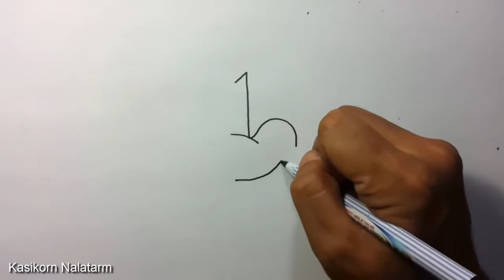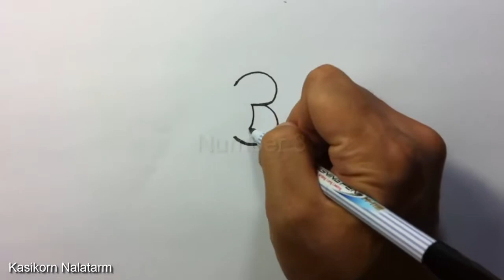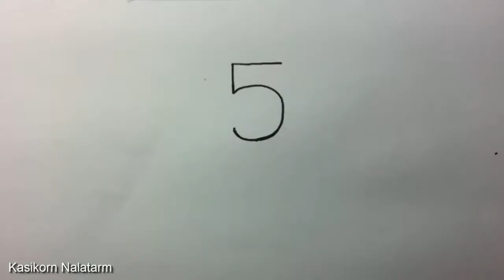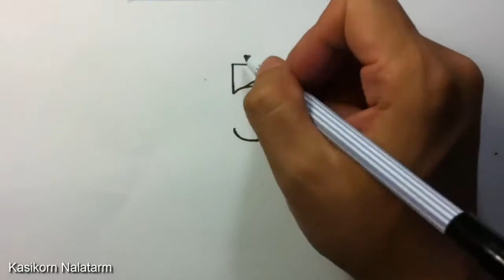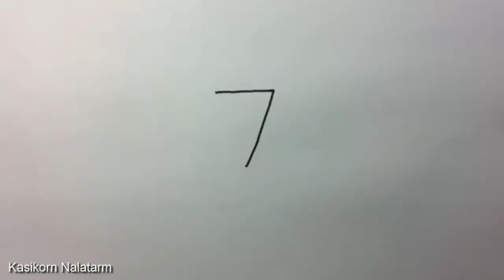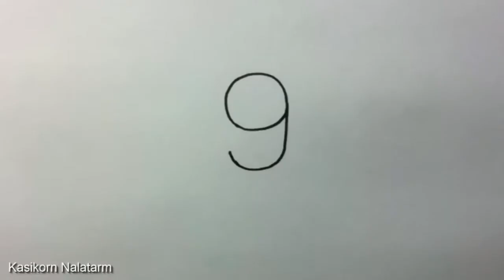Kids Drawing | Turning Numbers into Animals Numbers 1-9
Amazon resources for drawing animals with numbers

Hi, I am Kasikorn Nalatarm a Novice Cartoonist. Very easy how to turn Numbers into the cartoon birds step by step - doodling art game on paper for kids. A Numbers Transform game video in doodle style.

Step by step - Easy to create and draw together with your kids or personal Art Classroom.

Very Easy ! How to turn Numbers 1-5 into the cartoon birds step by step - art game on paper for kid

Very Easy ! How to turn Numbers 6-9 into the cartoon birds step by step - art game on paper for kid